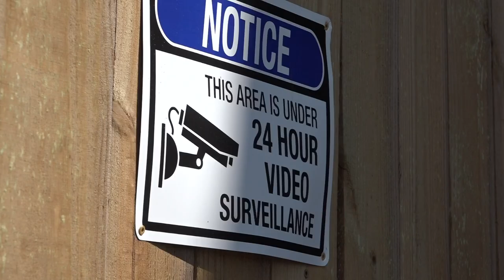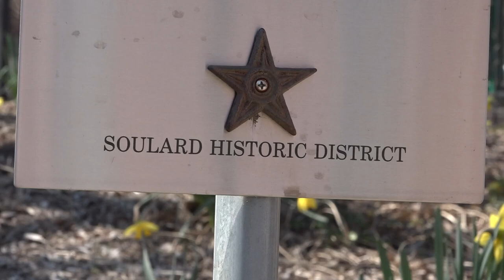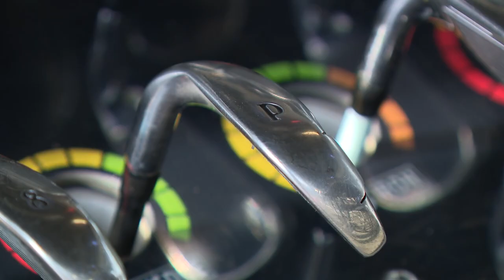Caught on video: Drive-by shootout in the streets of Soulard this weekend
This one was not on police radar. Our political editor Mark Maxwell is live in Soulard with new details.